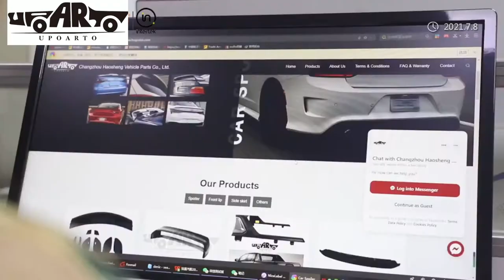Car Spoilers Factory from China|HaoSheng Auto Parts Co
Whether you're searching for carbon fiber auto parts and unpainted auto parts and PSM style rear spoiler, Haosheng is the ultimate one-stop-shop for the car modification. It aims to promptly offer stylish quality products at appealing prices to every user in the world.
Whatsapp me or Wechat via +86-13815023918